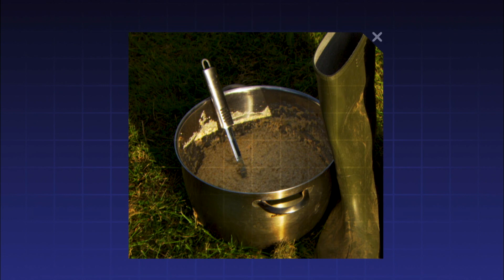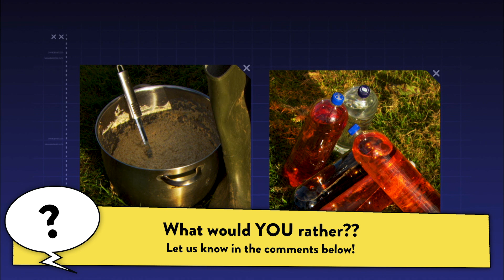Egg Smashing Competition?? (England)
Amberely and Gilly are in for a smashing good time! But will they win this crazy English competition or end up with egg on their faces?

World’s Wackiest Competitions is a kids factual series featuring two highly-competitive, slightly zany hosts, who set off on a global discovery tour of wacky competitions.

Their mission? To find the world’s ultimate wacky sport! In this hilarious, action-packed series, Amberley and Gilly compete against the world’s best - and each other - while uncovering amazing people, culture and history wherever they go. Follow them along as they snorkel in a bog in Wales, rock out on air guitars in Finland, eat with lightening speed in Japan and much much more!